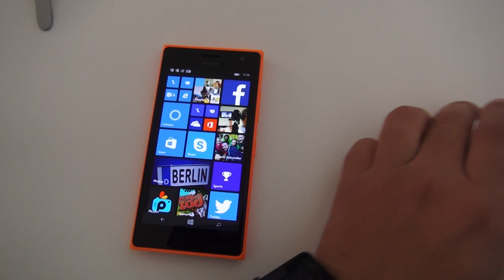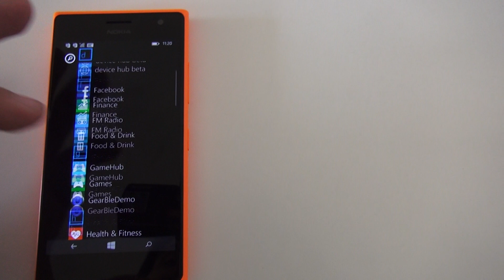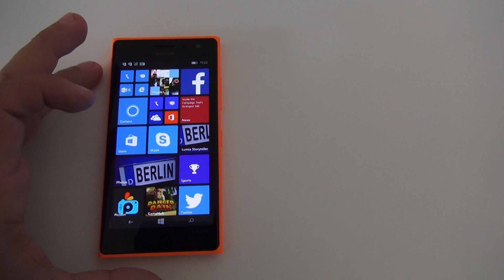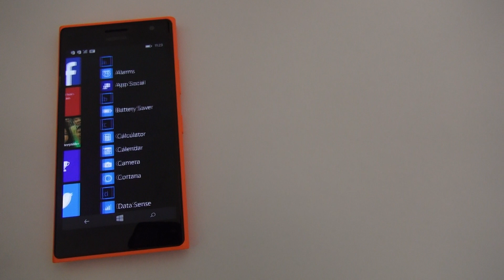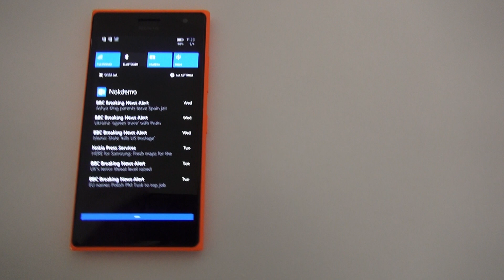Microsoft Lumia 730/735 - Cellularemagazine.it - Anteprima dall'Ifa 2014 di Berlino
Ifa 2041: anteprima del nuovo smartphone Lumia denominato "selfie phone"  disponibile nelle varianti 730 dual Sim e 735 Lte